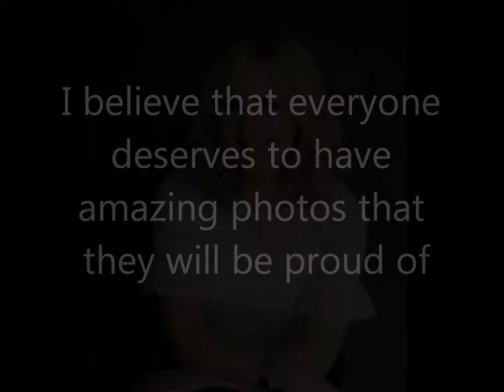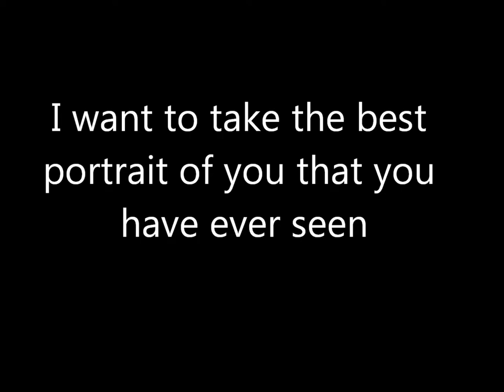Jill O'Meara Photography Sharon Walsh